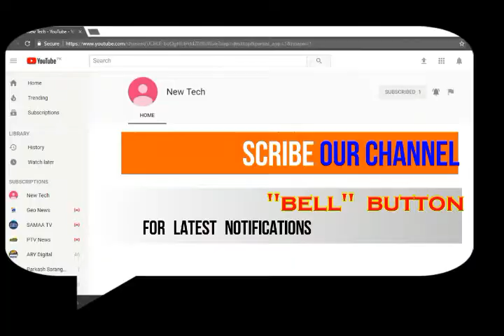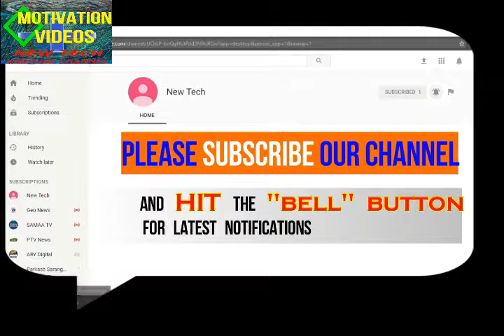Jadoo ki Hakeekat or illaj by Baba Irfan ul Haq: Motivational Lecture